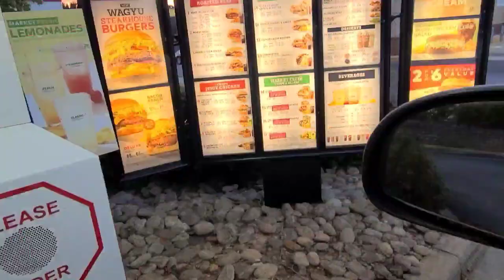Arby's New Cheddar Ranch Chicken Sandwich. She Hurt my feelings 😭 Struggle Mukbang Eating Show 🤣